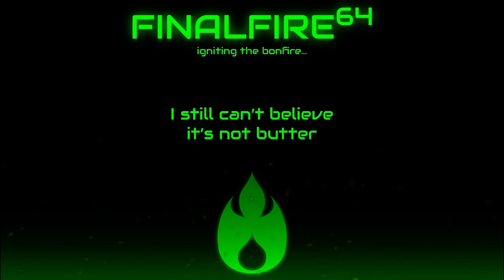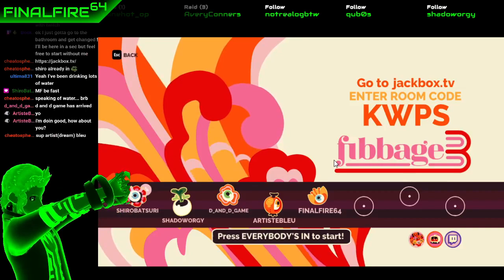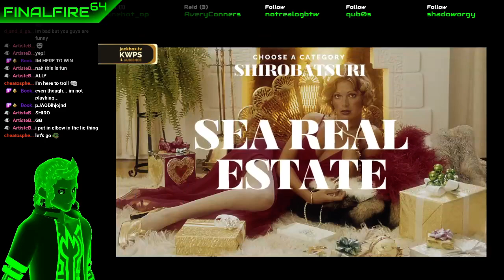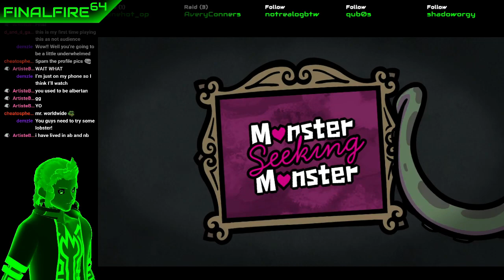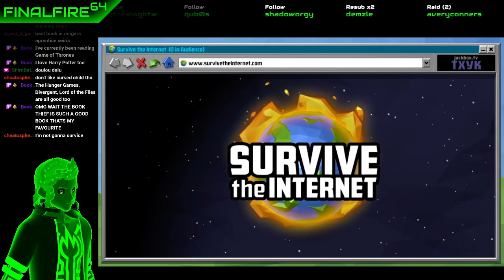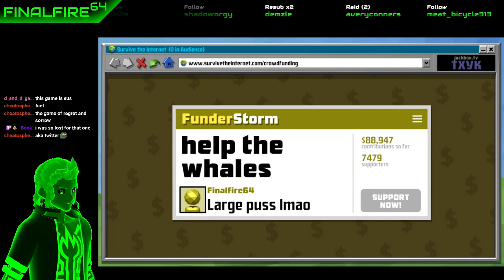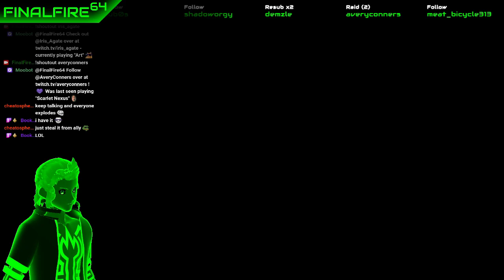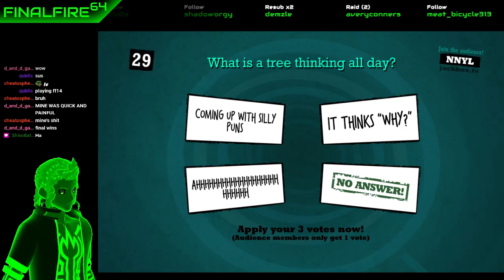Jackbox - Jack and Chill